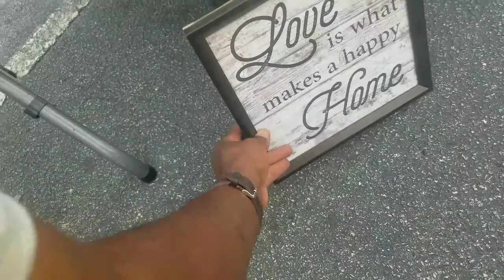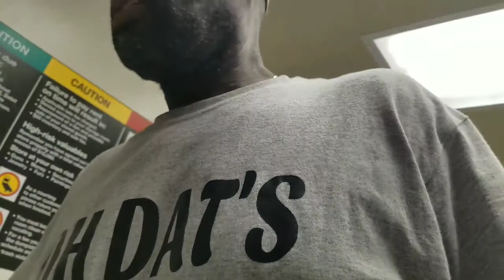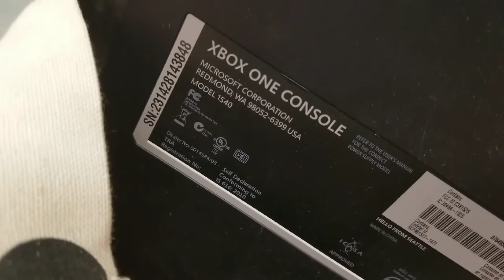Sat at the flea 6/12/22